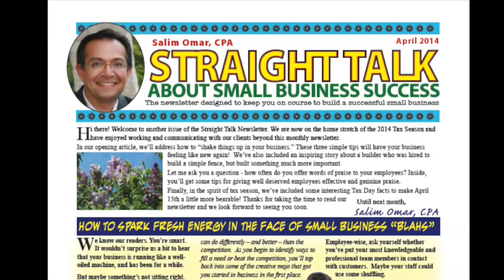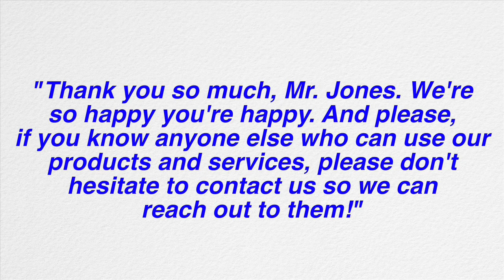Salim Omar, CPA Shares Easy Ways to Earm Favorable Word of Mouth!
In this video blog post Salim will share with you a few easy ways to grow your business through favorable word of mouth!